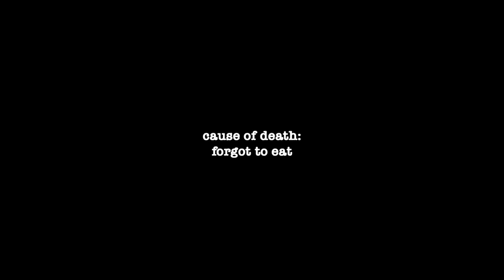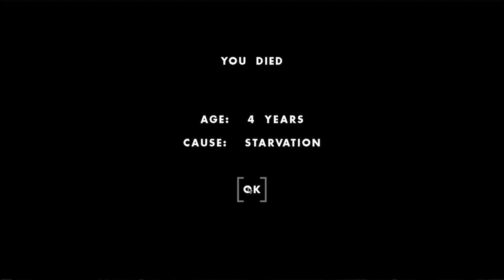TTBOOK Plays "One Hour, One Life"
"To The Best Of Our Knowledge" host Anne Strainchamps and digital producer Mark Riechers play the latest from designer Jason Rohrer — badly.